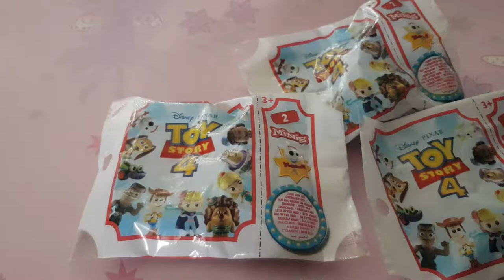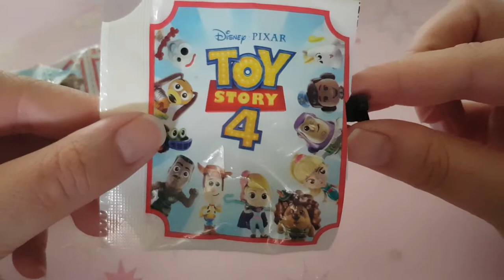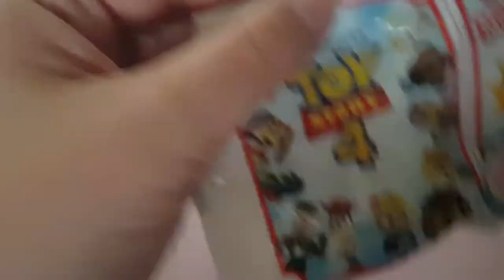Ouverture de boosters toy story 4